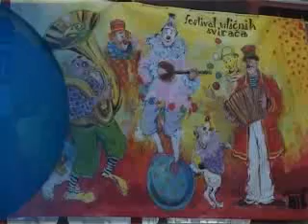Vesti 8 septebar